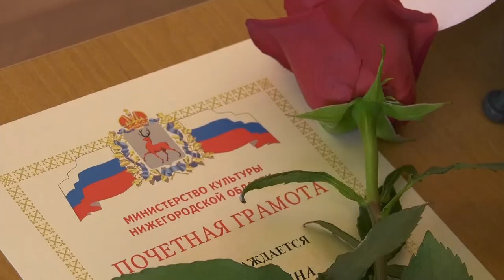Детской школе искусств - 45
В Детской школе искусств прошла торжественная церемония, посвящённая 45-летию со дня образования учреждения. Сотрудники ДШИ получили Почётные грамоты министерства культуры Нижегородской области, Благодарственные письма и другие награды.